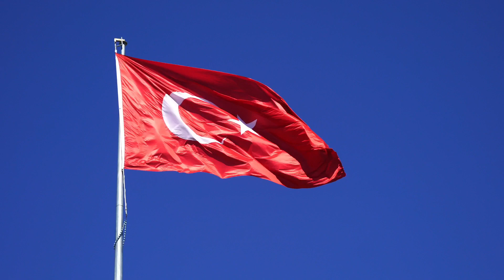Waxaa loo malaynayay Nin xun oo khamrada Caba Sinaysta Lakin Maxaa dhacey